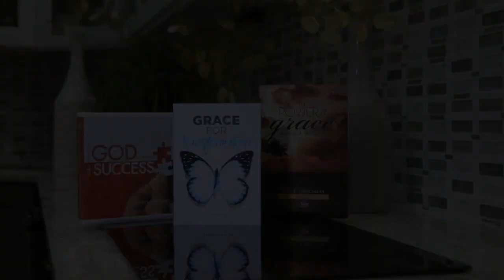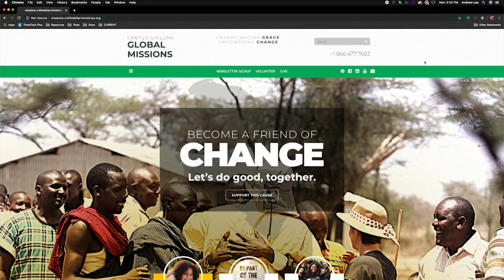4 March The Battle Against Satan Has Been Won Pt. 2